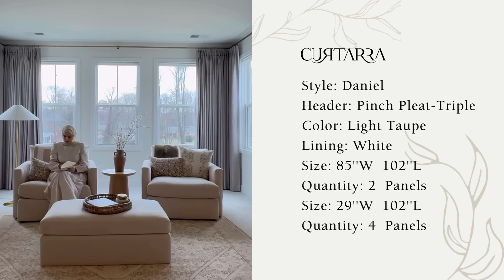Curtarra Custom Curtains - Daniel Light Taupe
Custom details:
Style: Daniel
Color: Light Taupe
Header: Pinch Pleat-Triple
Lining: White Lining
Size: 85''W  102''L
Quantity: 2  Panels
Size: 29''W  102''L
Quantity: 4  Panels
to order.